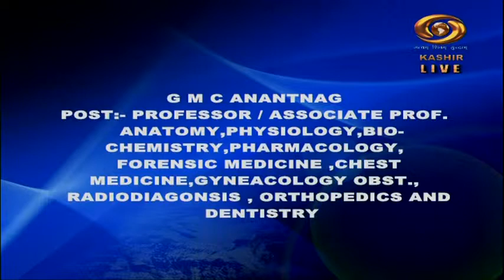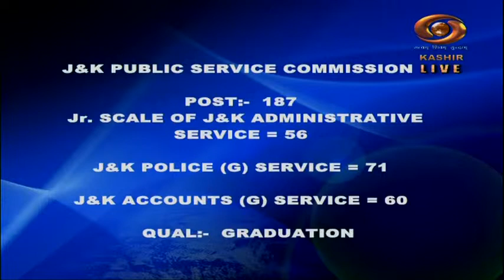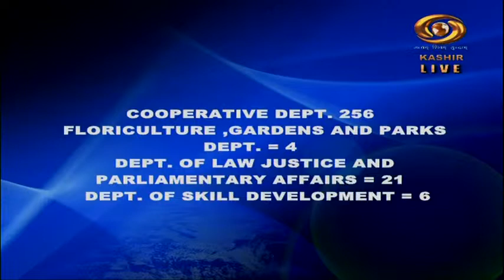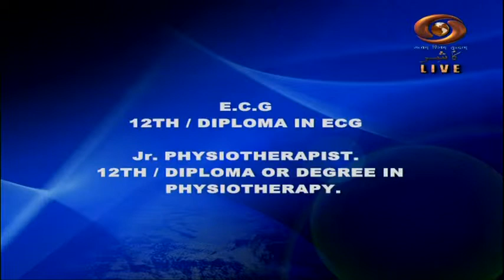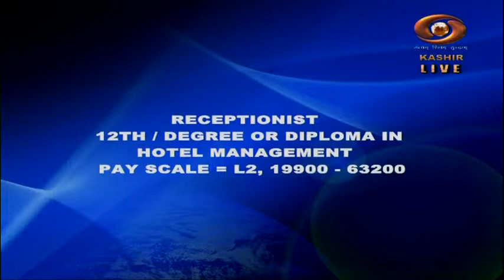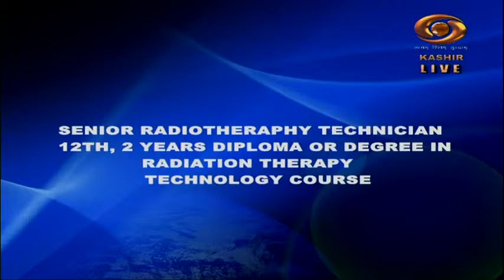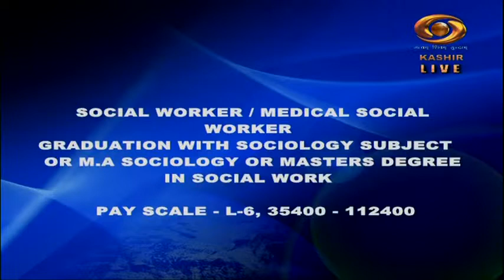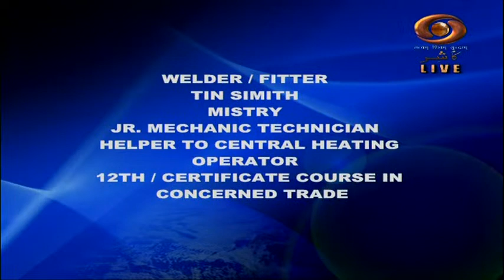Rozgar Bulletin | Mar. 30./2021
Get the latest update on Government Jobs in J&K, Jobs in Jammu, Jobs in Kashmir, J&K Jobs, JK Jobs, Govt Latest Jobs JK Update